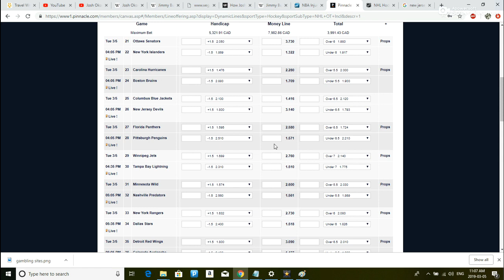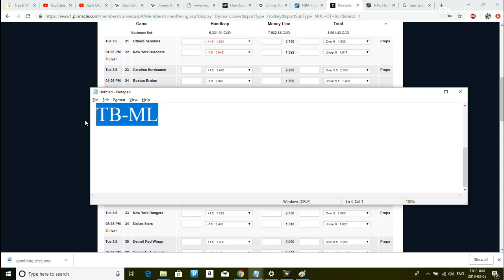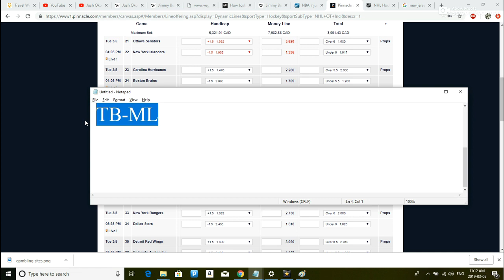Loddy's NHL LOCKS 03/05/19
My picks for the games played in the NHL on March 5th 2019.